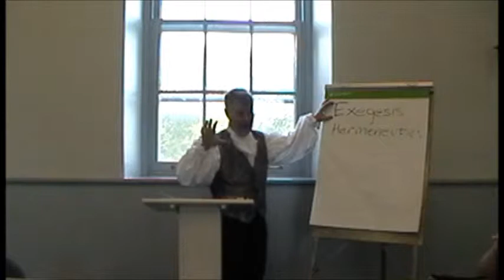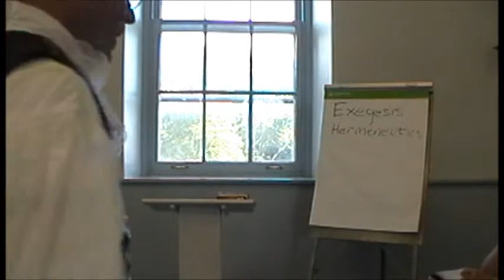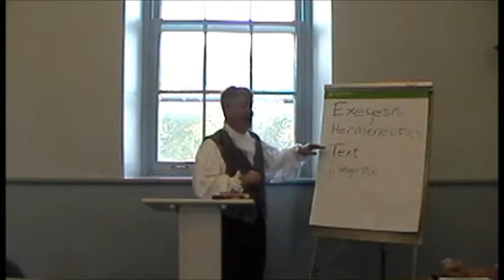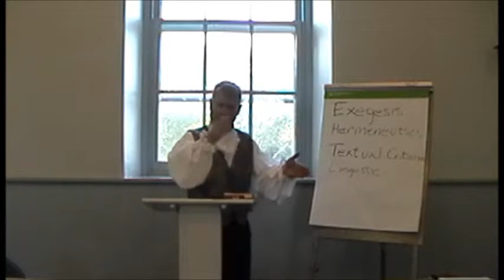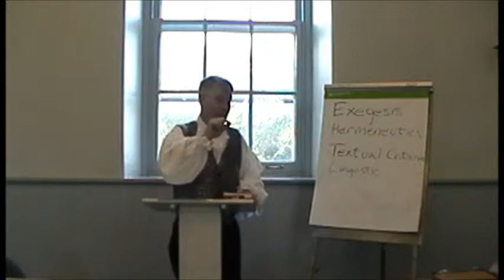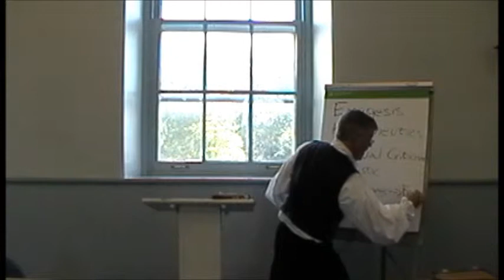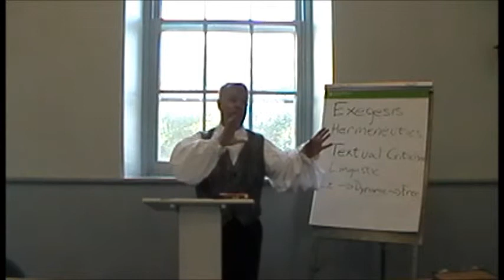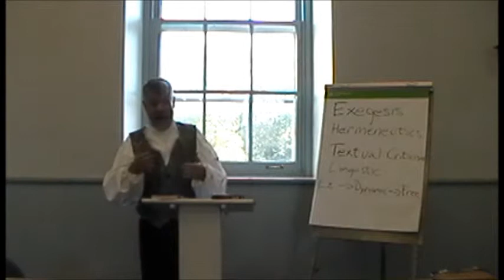MPC Adult Sunday School Week 2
Rev. Doug McPheeters continues his Adult Sunday School teaching series based on How to Read the Bible for All Its Worth.
Middletown Presbyterian Church
273 S Old Middletown Road
Media, PA  19063